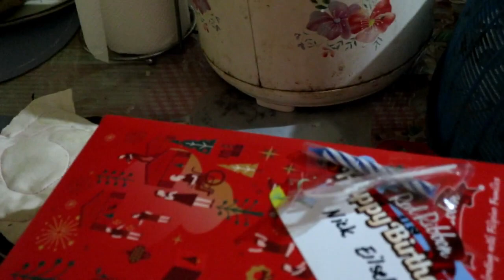BDAY NI UNICO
Click the thumbs up button if you enjoy watching.

MUSIC